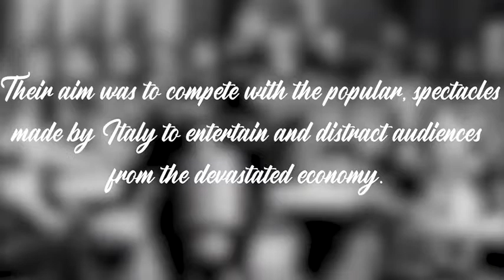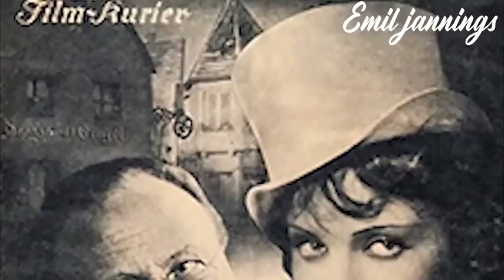Film in Weimar Germany (1919-1930)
A short informative video about film culture and development in Weimar Germany